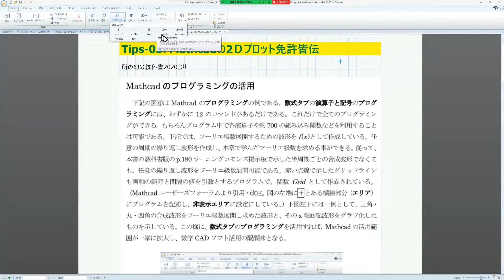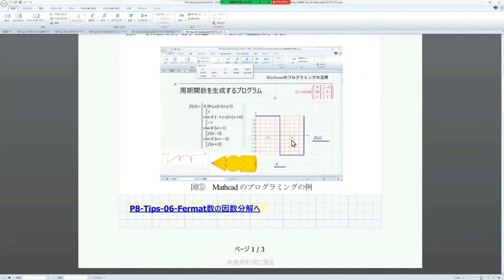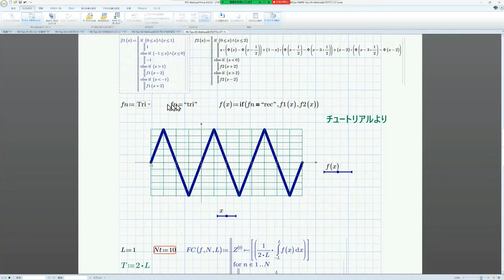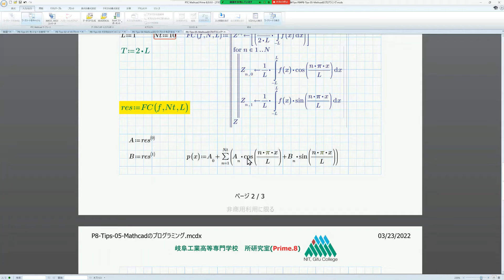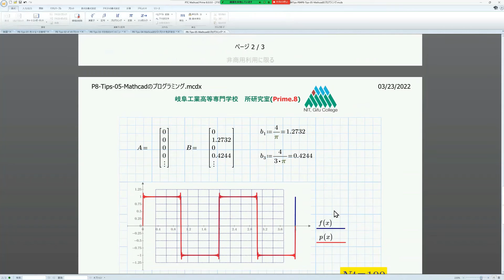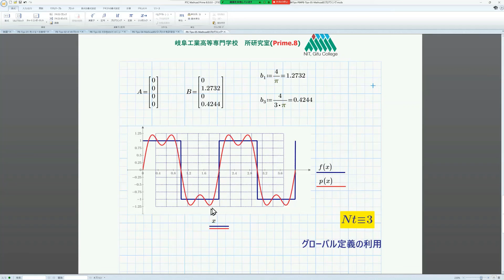P8-Tips-05 ( Mathcad's 2D Plot for advance users 2nd. )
Tips-5 introduces a variety of chips, including Mathcad programming to create data, Combo-box display changes, and global definitions. Various plot-related chips are going to build different playlists as Plots.

Experiment and learn what Mathcad Prime8 and Maple 2022 can do. The P8-Tips series introduces the basics and tricks of using various functions. In addition to decades-old Mathcad hideaways, we'll introduce you to the latest chips that have been questioned and solved on Mathcad's users forums. In addition, from this fiscal year, I will explain problems that can not be solved or difficult to solve without using a computer, including the use of Maple 2022. Many problems in electrical circuit systems are original problems that are not found in textbooks, and we will provide deeper explanations and visualizations.